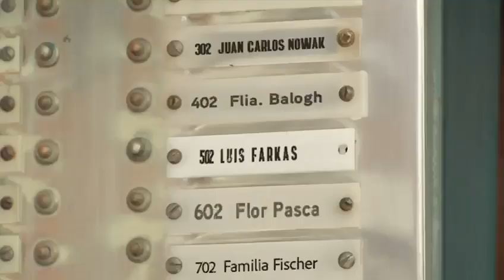Spot Union Europea Dia de Europa Lazos Uruguay - Kafka Films